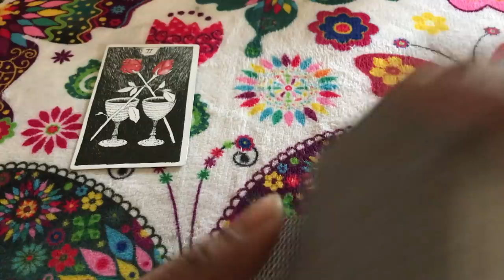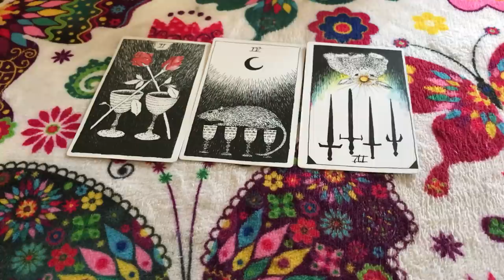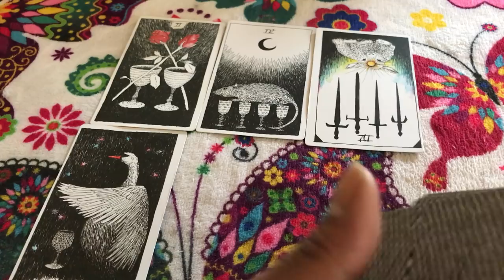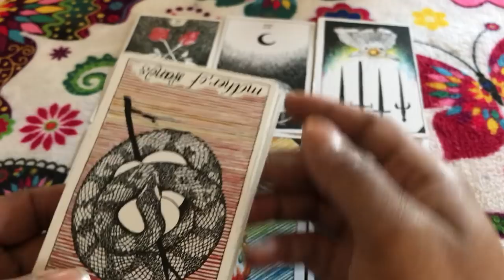🦋 (TIMELESS)) Gemini weekend reading, Secret crushes coming out this weekend. 10/27/17 TAROT TAROT